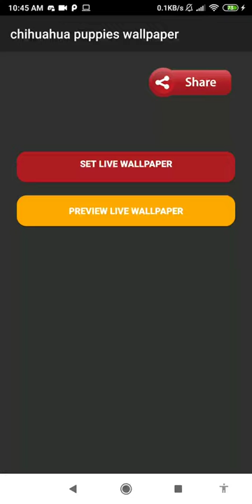chihuahua dog wallpaper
this application is small dog wallpaper

set chihuahua dog wallpaper as your personalization to decorate your phone. buy and downloads this small dog wallpaper from our store page. you can also download other live wallpaper in case you don’t find this lwp suitable for you. we have the little dog wallpaper. we had a vast lwp collection for your smart phone so, check the breathtaking image for your smartphone background, and you will fall in love with your mobile phone again because of playful dog animated.

in this video wallpaper videezy you can see the subtle animation of fluffy dog wallpaper. you can see this popular small dog pet. this giving a sensation of having real pet on your phone. very amazing cute small dog wallpaper.

the chihuahua dog breed‘s charms include their small size, big personality, and variety in coat types and colors. they’re all dog, fully capable of competing in dog sports such as agility and obedience, and are among the top ten watchdogs recommended by experts. this is indeed one of the best fluffy cute dog wallpaper.

chihuahuas love nothing more than being with their people even novice pet parents and require a minimum of grooming and exercise. they make excellent apartment dogs who’ll get along with the whole family. just make sure any children who approach know how to play gently with a small dog. spice up your phone with this dog breed wallpaper.

fun loving and busy, chihuahuas like nothing better than to be close to their people. they follow them everywhere in the house and ride along in tote bags when their people run errands or go shopping. it's not unusual for chihuahuas to form a close bond with a single person, and they can become very demanding if they're overindulged. decorate your phone with this dog lover wallpaper.

feature:
- no ads.
- cute pet wallpaper for your phone.
- includes video live wallpaper.
- 1080p motion background compatible with 99% mobile devices.
- animated background.